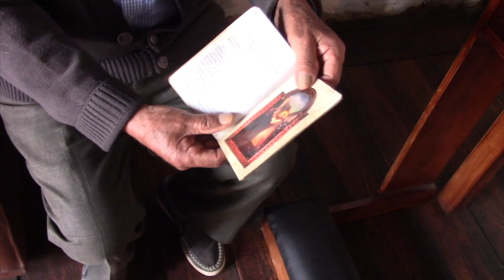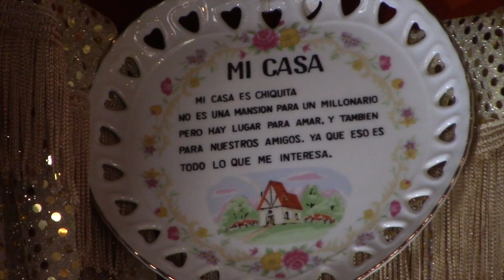El 14 de septiembre se venera al Señor de los Milagros en La Asunción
Ochenta años de historia tiene la imagen del Señor de los Milagros de la parroquia gironense de La Asunción. Fue tallado en madera por un artesano constructor de guitarras, mide aproximadamente 40 centímetros, a su muerte lo heredó su hermano quien mantiene la imagen en una urna impregnada en la pared de la casa. La imagen es venerada en el barrio La Cruz de la parroquia y es visitada por propios y extraños.